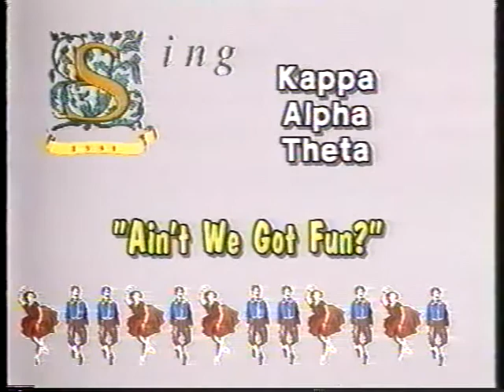Baylor Theta Sing Act - "Ain't We Got Fun?" - 1991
This act did make Pigskin